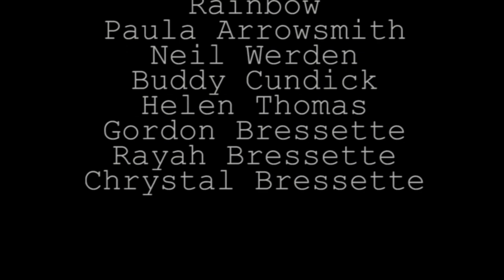Graveyard Dance (Official Video)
Official music video. Music by Neil Werden and Paul Maguire. Production and video by Paul Maguire.